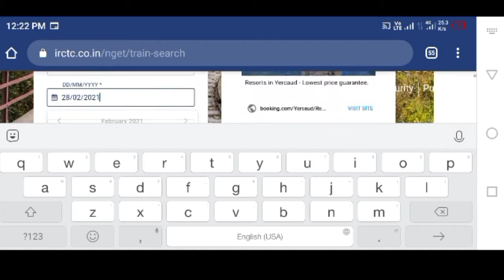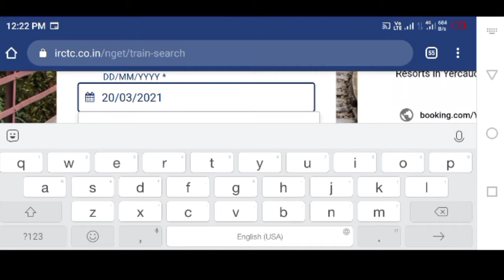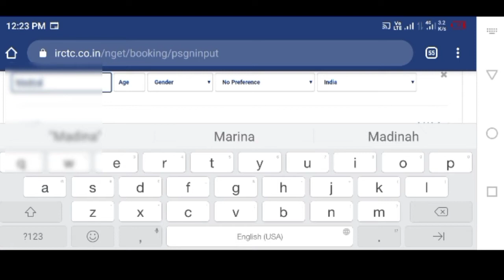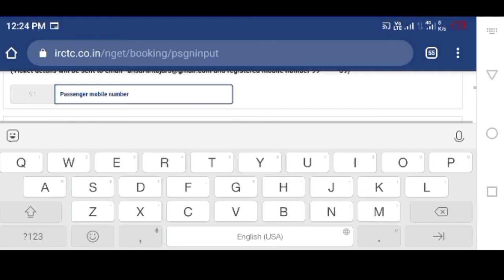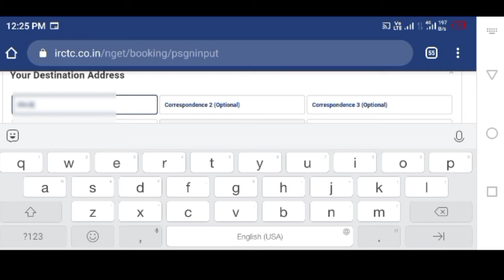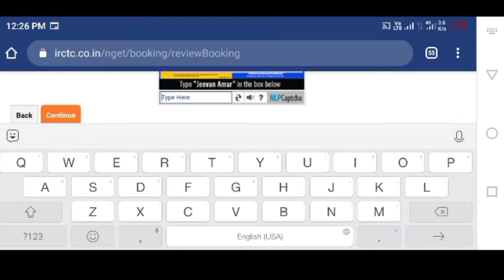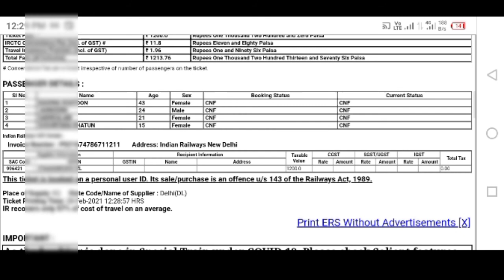Mobile se Train ticket kaise book kare | How to book Ticket By phone Online in Hindi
Zomato delivery boy monthly earning| Zomato me jayada order kaise kare| Zomato me jyada kaise kamaye:
Information for new Zomato Rider | Zomato Se related kuxh सवालो ke jawab | Dusro ki bato pr mat jao:
Zomato one day earning | Zomato delivery boy one day earning | Zomato me ek din ki kamai |

Zomato अगर आपका रेट कार्ड change करता है तो क्या करे | Zomato Rate card kyu change karta Hai:
Paisa Kab Milta h Zomato Me| Nhi Mila to kya kare | Salary Kab aati h| Weakly Payout Kab Milta H☑️:
Zomato Daily & Weekly Guarantee Pay कैसे मिलेगा || How to earn Daily &Weekly Guarantee Pay in Zomato:
Rapido Bike Taxi Earnings in 2021😭 |  See This Before Start | Rapido Captain Earning | I I Know//
E-Pass kaise Banaye | E-Pass कैसे बनाये| क्यों जरुरी है e-Pass| How to make E-Pass for Curfew|
Zomato साइकिल I'd को Bike I'd मे कैसे बदलते हैं | How to change Zomato Cycle I'd to Bike I'd
Zomato मे Order ready क्या है | क्या होगा अगर 3 minutes मे ऑर्डर pick nhi kiya to
How to deliver Zomato order | Zomato मे काम कैसे करे | पूरा process| Zomato me kaise kaam kare
Zomato Rate card me Weakly Target🎯 😍| Fir se Naya change Zomato Rate card me | Kaise Pura karna h |

For Any Delivery Related help
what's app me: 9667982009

For New Joining You can what's app me;- 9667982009
Dhanyawad